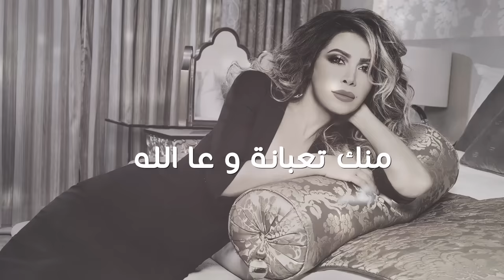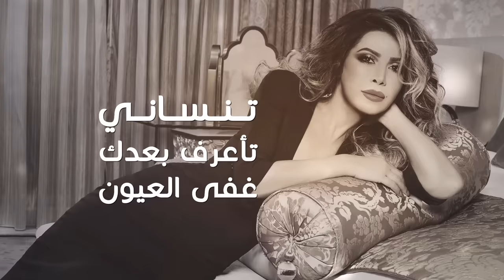Nawal El Zoghbi - Bel Aleb | نوال الزغبي - بالقلب (Official Lyric Video)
كلمات : رياض العلي
الحان : محمد عيسی
توزيع : محمد عيسی
ميكس و ماسترينج : محمد المقهور